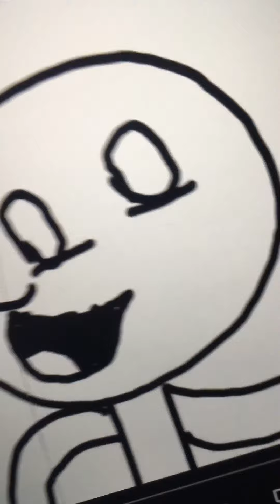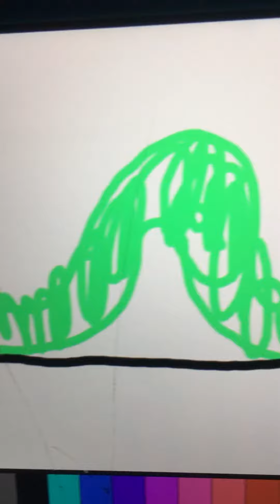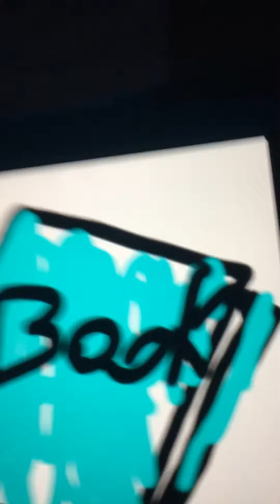Fear’s and spooky things 🤡👻